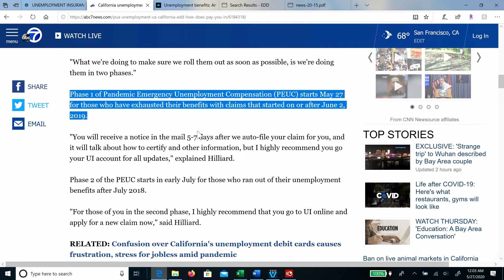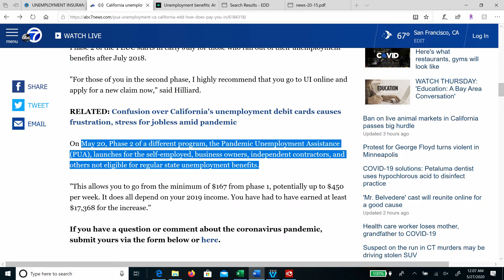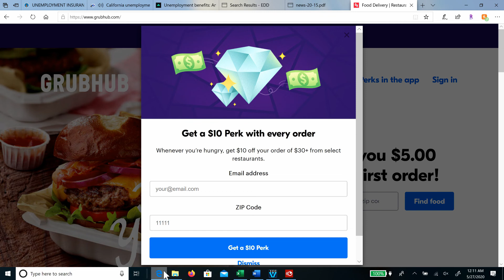STIMULUS: UPDATES UNEMPLOYMENT INCREASES BENEFITS & EXTENSIONS PUA & PEUC $600 WEEKLY & SELF EMPLOY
BREAKING NEWS : NEW PHASES for PEUC & PUC
$600 EXTRA WEEKLY PAY
HOW LONG? EXHAUSTED BENEFITS ON OR AFTER
SELF EMPLOY CONTRACTORS INDEPENDENT GIG WORKERS

Should I Reapply?

Please leave your comments as we want to hear from you, your responses may help someone else too. If this has been helpful, we would appreciate a thumbs up! This is The Atlas Post. Have a joyful day!

Acorns Invite Code (Special referral bonus til end of May – refer 4 for $250)
ACORNS SPECIAL REFERRAL BONUS Til End of May 2020–
REFER 4 FRIENDS & GET $250

Coinbase Invite Code (Get $10 free bitcoin)

It is not intended to provide and should not be construed or relied on for, tax, legal, accounting or financial advice. If you need advice, consult your own tax, legal, accounting or financial advisor or professional before engaging in any transaction.